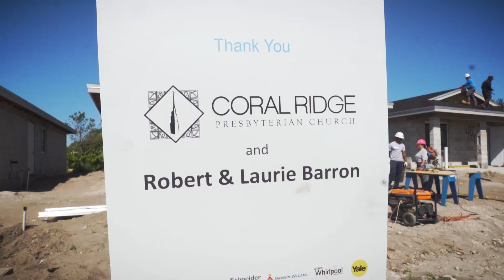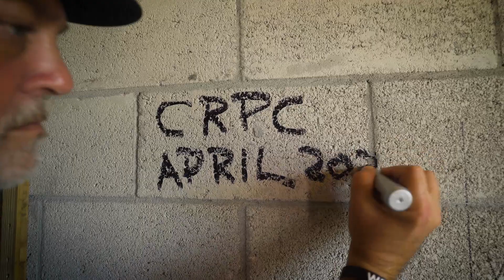Love Serves | Habitat for Humanity